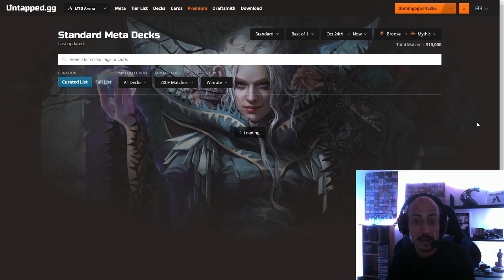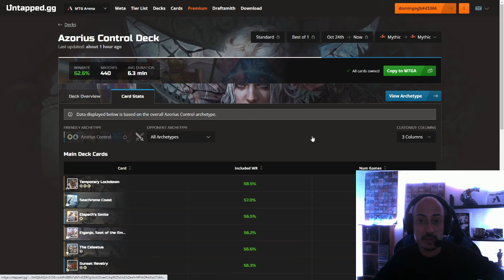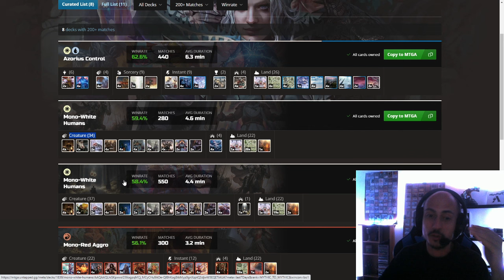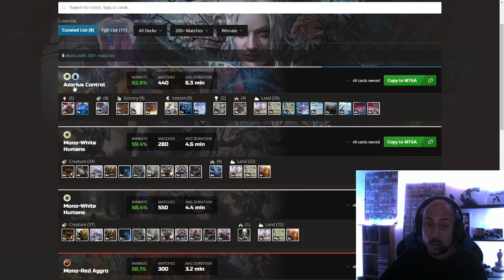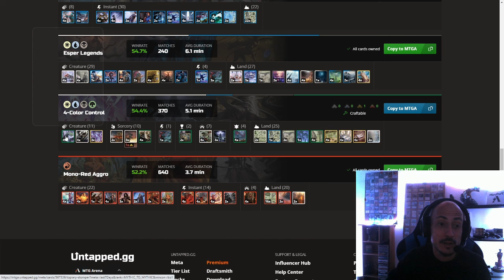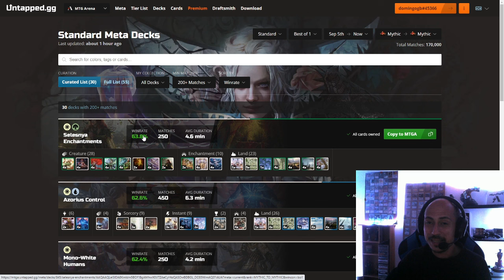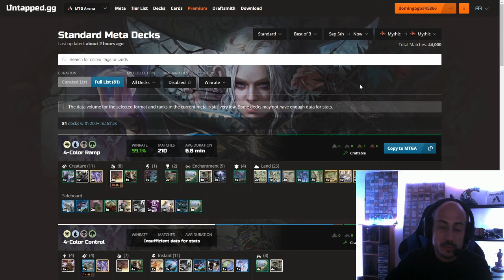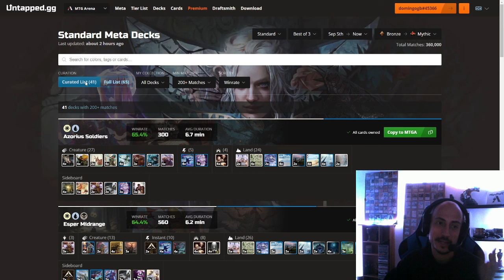Los mejores mazos de Estándar PARA MAGIC ARENA